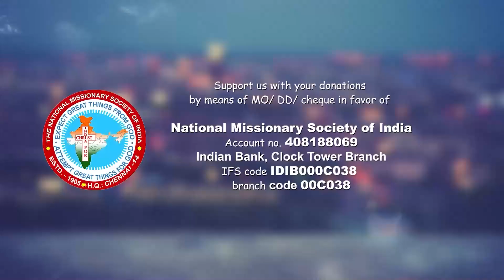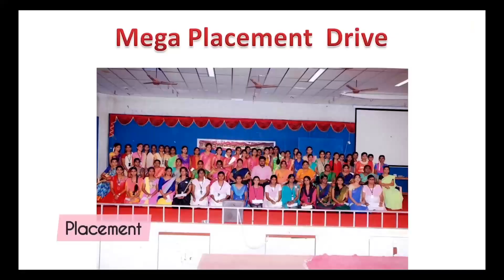Rev Soundarapandian Daniel || God's Word || DS Group || 8 JUNE 2024